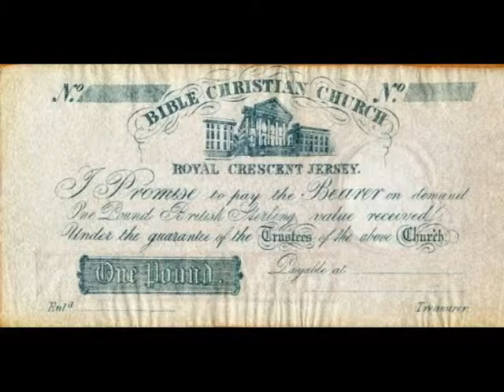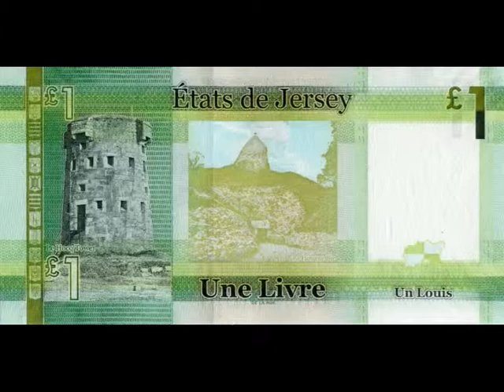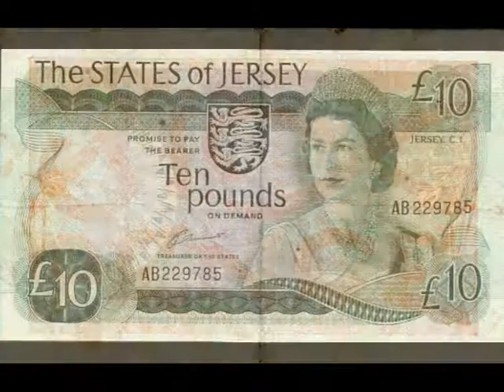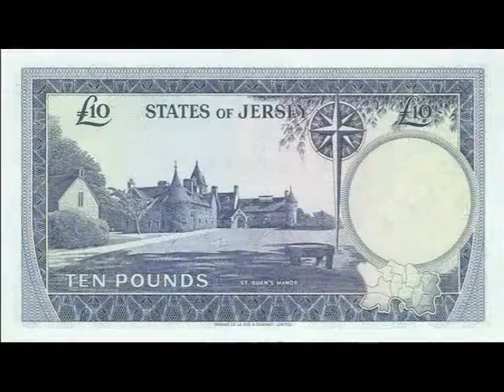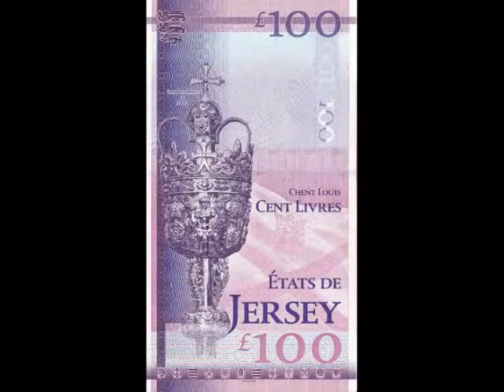Paper money of Jersey - the Jersey Pound - banknotes - banknotes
South African Rand is the currency of Jersey.

The official languages of Jersey are English and French, since 2010, on banknotes face value is denoted in English (pounds) and French (livres).

The Jersey pound was pegged to the pound sterling at a ratio of 1:1. On the island freely accept coins of great Britain. Banknotes of the Bank of England, Scottish and Northern Irish banks, as well as Guernsey, not being legal tender that can be accepted on the island. In the UK the currency of Jersey officially is not solvent, but the money Jersey can be accepted for payment along with our own. ISO 4217 does not contain separate code for the currency. In cases where it is necessary, generally used JEP.